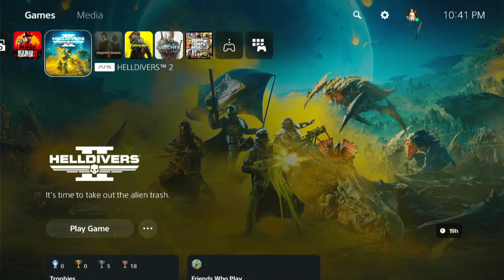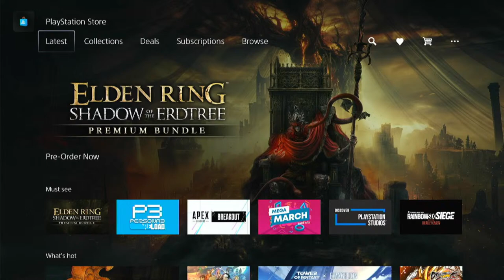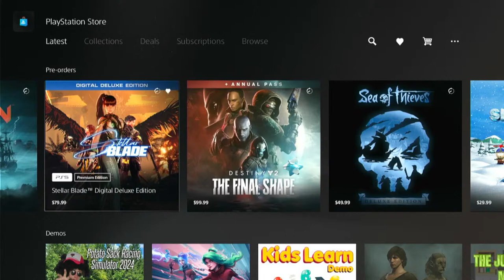Leslie's BG3 Gameplay March 12 2024